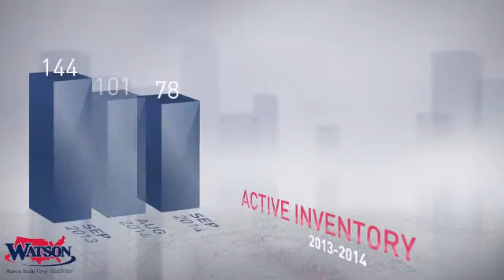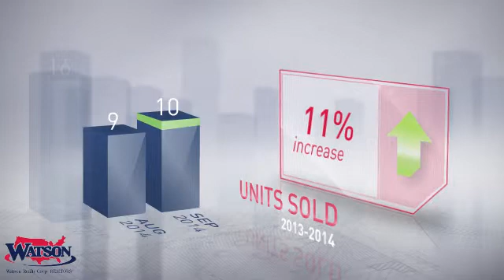Keystone Heights Market Update,FL, Real Estate Market Update from watsonrealty,September,2014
watsonrealty Video Update recapping market activity within Keystone Heights Market Update, FL, during the month of September, 2014